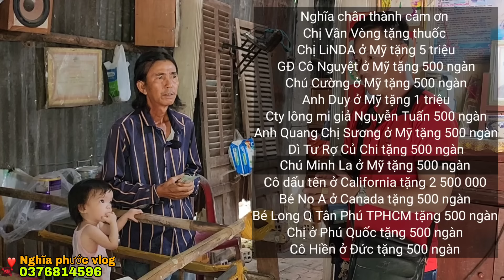Bé gái 15 tháng tuổi bị nhốt trên giường Cha kiếm gạo mưu sinh vì đâu nên nổi